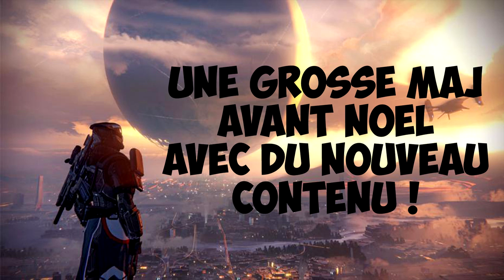[DESTINY] Parlons du futur proche de Destiny !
Open Me ♡
Marciii ♡